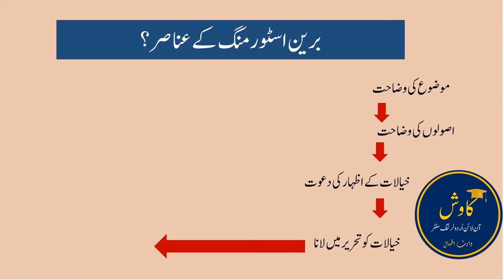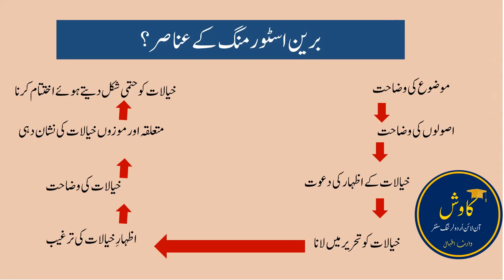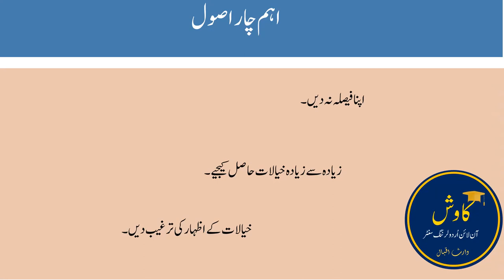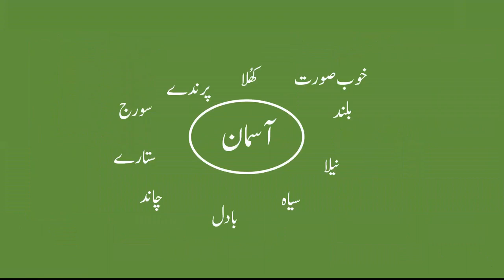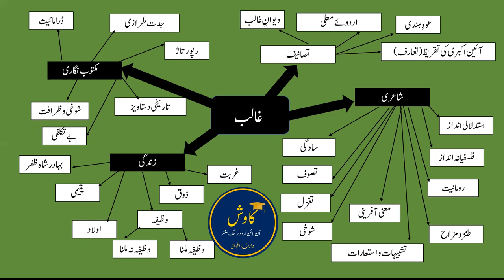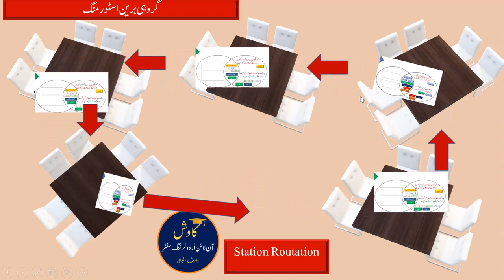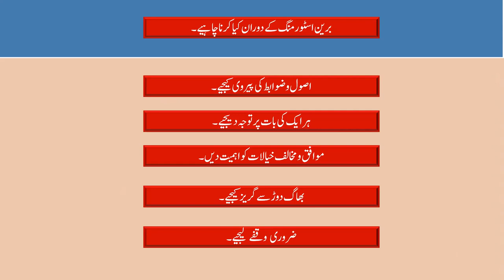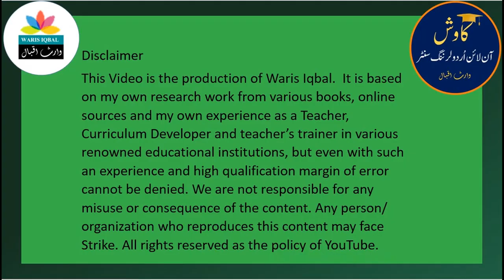Brainstorming, Effective Techniques In Urdu, ، Waris Iqbal, Teaching Urdu, برین اسٹورمنگ اور طریقے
# Brainstorming,,
# Lessonstarter,
Active Learning,
Lesson planning,
Waris Iqbal,
My channel is free and my videos can be used in Teaching Urdu using Video link.
If you are Urdu language teacher it would be my pleasure to be accompany you on my Facebook Group
Kawish Online Urdu Learning Center Public Group, Research Based Trainings  for Urdu Teachers of all Levelslevels.

My WhatsApp group : Kawish online Urdu  learning Center
No for WhatsApp group: 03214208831
If you are Urdu Literature lover and want to read famous poetry and literary piece of work or you want to share your favorite  or your own  piece of literary work we will warmly welcome you on this face book group: